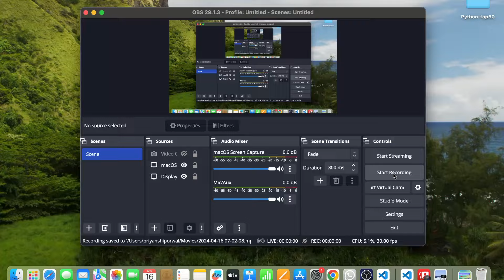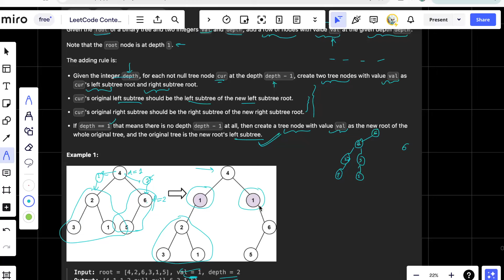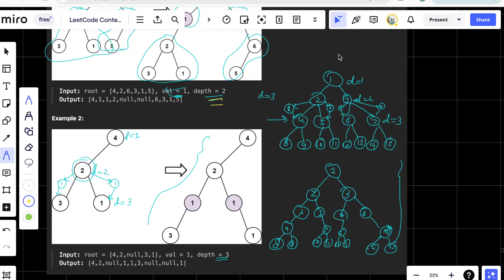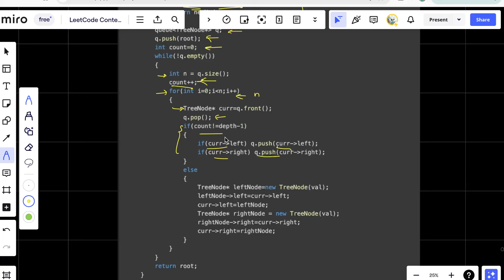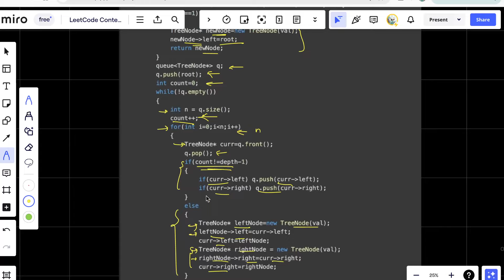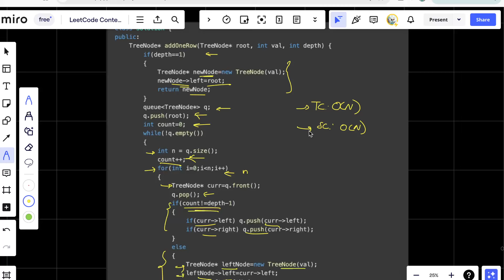623. Add One Row to Tree | Binary Tree | Level Order Traversal | C++ | Hindi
Your one stop for detailed explanation of LeetCode daily challenges from brute force to most optimized solutions. Whether you're a seasoned programmer or just starting out, this video is for you.

Solving daily LeetCode problems is a great way to improve your coding skills! Join me in today's video as we tackle a new challenge and learn new techniques. Let's keep sharpening our problem-solving abilities together. 🚀❤️

Timestamps-
00:00 Understanding the problem
08:54 Approach
18:57 Code

623. Add One Row to Tree
623. Add One Row to Tree C++
623. Add One Row to Tree solution
623. Add One Row to Tree Leetcode
623. Add One Row to Tree Daily challenge solution
623. Add One Row to Tree binary tree
623. Add One Row to Tree bfs
623. Add One Row to Tree level order traversal
Medium LeetCode
Add One Row to Tree
Add One Row to Tree C++
Add One Row to Tree solution
Add One Row to Tree Leetcode
Add One Row to Tree Daily challenge solution
Add One Row to Tree binary tree
Add One Row to Tree bfs
Add One Row to Tree level order traversal
Interview Question
LeetCode daily challenge
LeetCode daily challenge solution
LeetCode daily challenge editorial
LeetCode daily
Leetcode POTD
LeetCode solution
Leetcode contest
Leetcode
LeetCode practice
Interview Problems
C++